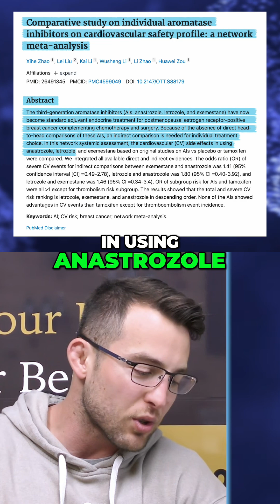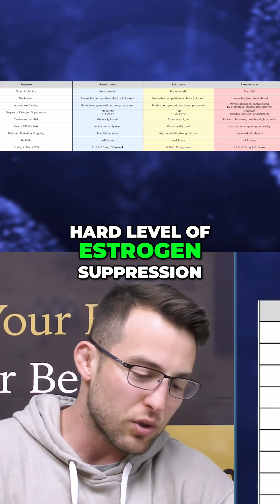Aromatase Inhibitors: Cardiovascular Safety? Anastrozole vs. Others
A study compares Anastrozole, Letrozole, and Exemestane for cardiovascular safety. A meta-analysis aggregates data, showing trends in risk levels. Anastrozole is considered the safest, while Letrozole may be more dangerous.